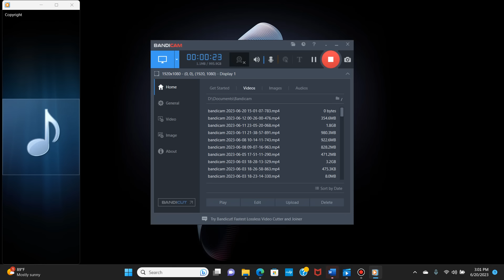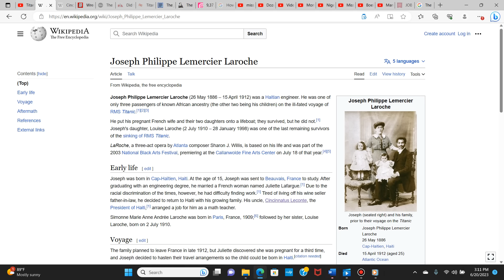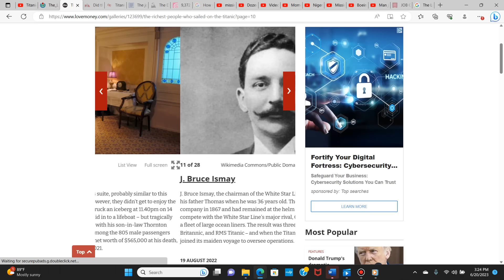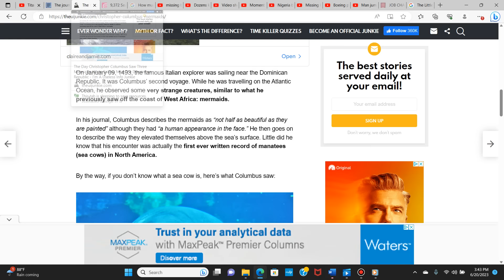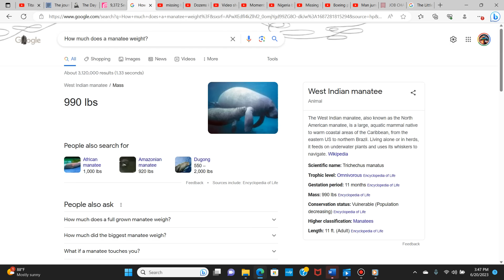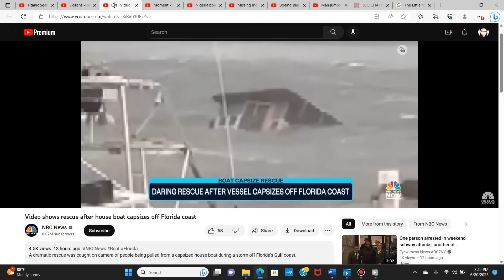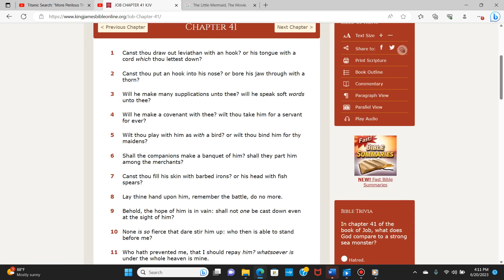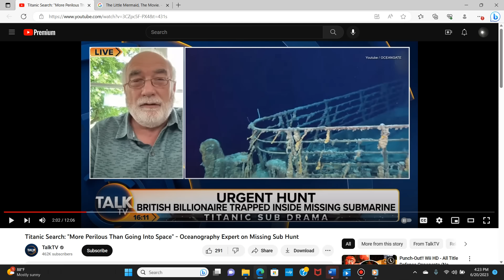The Titanic Submarines, The Truth, The Lies, And The Connections With Our People.